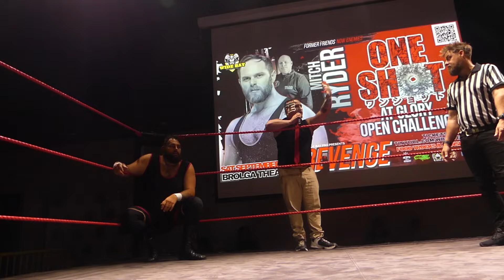Revenge 2024 Full Show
Yeet Stevens defends his Wide Bay Pro Championship vs his former friend "Undeniable" Bobby Bishop
Interstate Champion "Dreamkiller" James Jaeger defends against EC Diamond
Mitch Ryder starts his "One Shot" at Glory Open Challenge
Xtina Kade faces "Handsome" Billie Mac